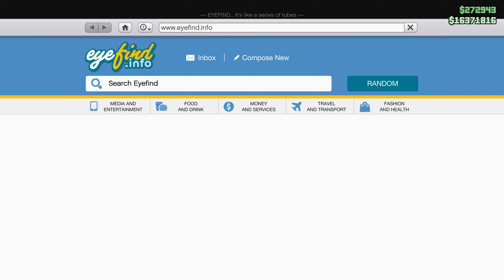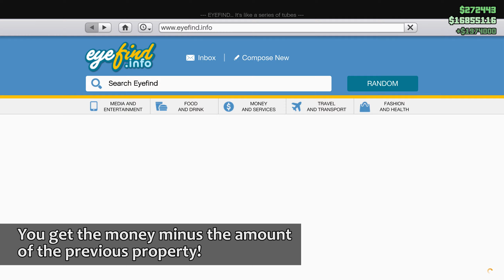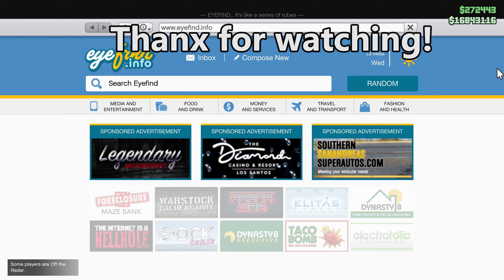GTA 5 - BEST AND MOST EASY MONEY GLITCH EVER! - 2 MILLION EVERY 2 MINUTS - GARAGE GLITCH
THIS MONEY GLITCH IS JUST PATCHED! Maby Patched next update but GO FOR IT as long it works bro's!

Step 1 - Go to the property onder this bridge (Unit 124 Popular St)
Step 2 - Buy this one and place it on slot 6
Step 3 - Go to another session
Step 4 - Buy the cheapest(1 Strawberry Ave) property there is and replace the provious property on slot 6!
Voila you get 2 million for free every single time! I think you can easy gain 60 million or more every hour!

IF YOU GET $0.00 YOU STILL HAVE THE FREE MAZEBANK OFFICE YOU GET AT THE START!

most easy money glitch of gta 5 ever
brand new solo money glitch
property glitch
solo money glitch
property sell glitch
garage sell glitch
under the bridge free money
gta 5
gta v
grand theft auto online
glt summer dlc
2 million per minute
easy money glitch
gta online make money
summer update
dlc update gta 5
gta 5 dlc update
gta 5 summer update